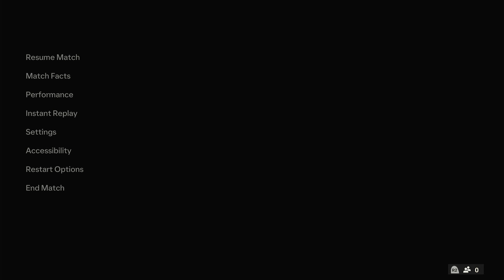Inter Milan vs AS Roma Serie A Italia 2024